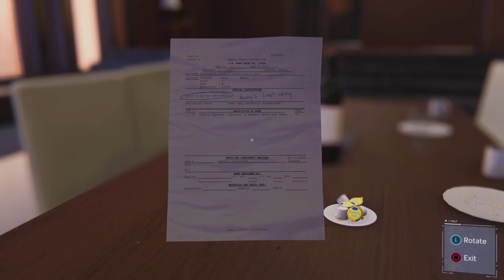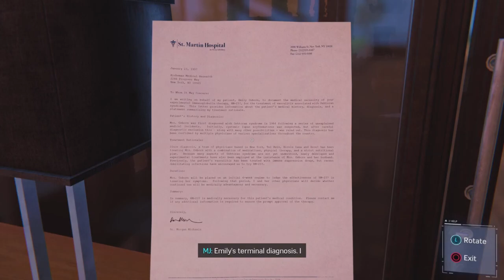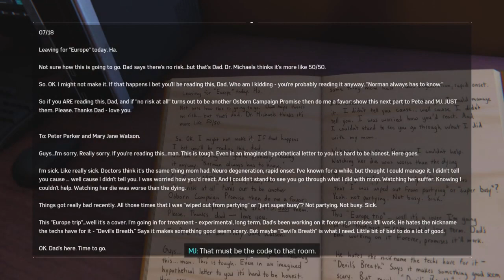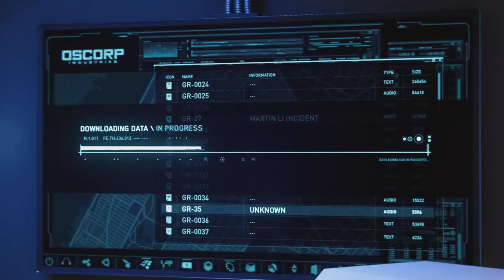Marvel Spider-Man Remasterd Walkthrough Gameplay Part 24 Norman Osborn penthouse